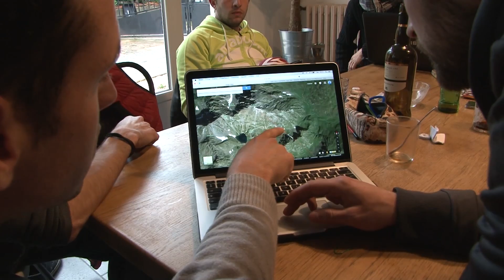Les magiciens B A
Les magiciens de l'extrême nous invitent à les suivre pour la tentative du record de France de saut pendulaire.